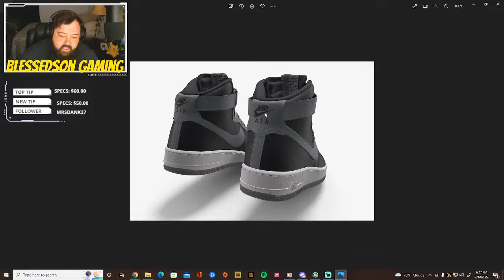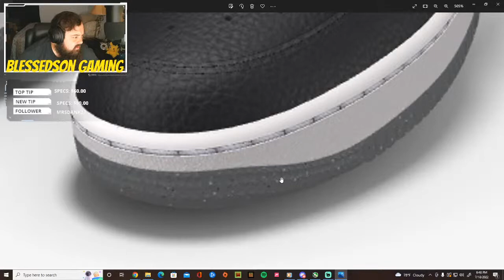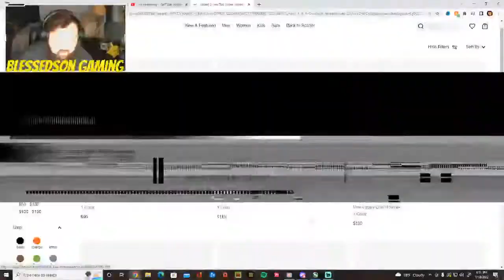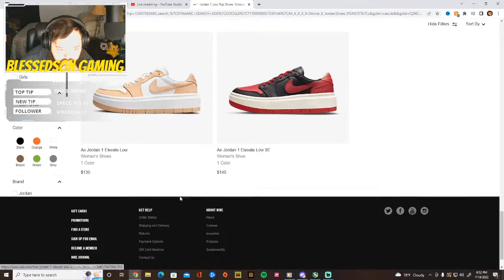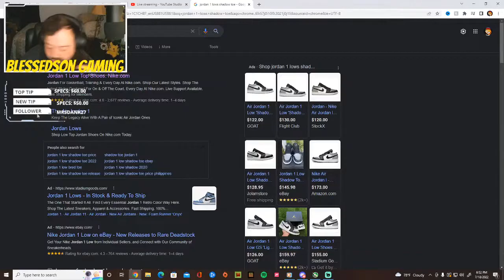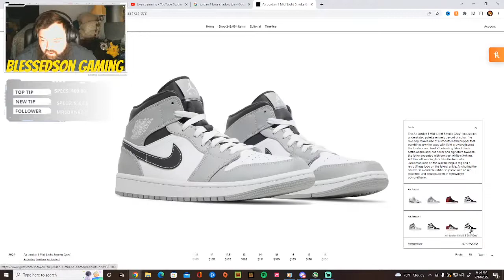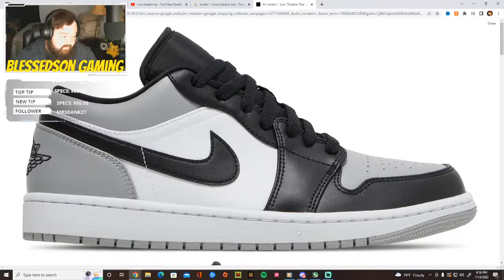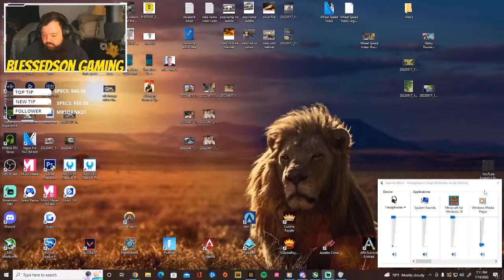Minecraft Sub Let's Play ep5!!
Verse Of The Day: Psalms 147:11 NIV

I'm going to be playing Minecraft feel free to jump in the live chat and hangout. I hope you all enjoy the stream! :)